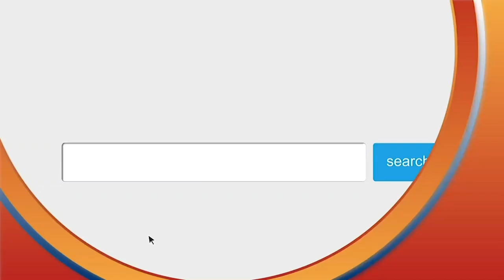C'Succoth 2019 c'est maintenant !